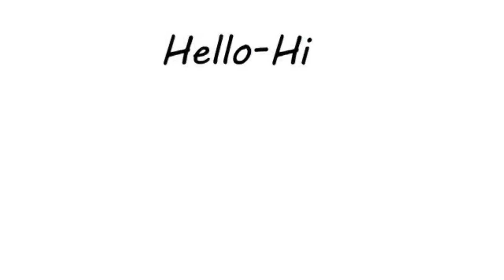ଜନ୍ମ ବାର ହିସାବରେ ଜାଣନ୍ତୁ ବ୍ୟକ୍ତି ର ଲକ୍ଷ୍ୟଣ ସବୁ।।bishnupriya